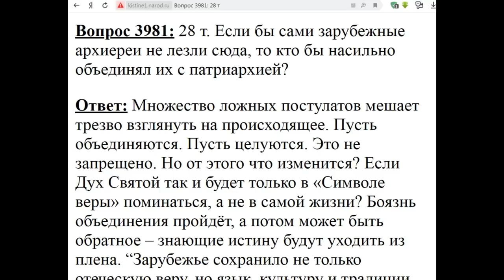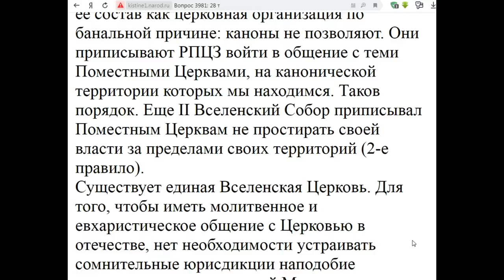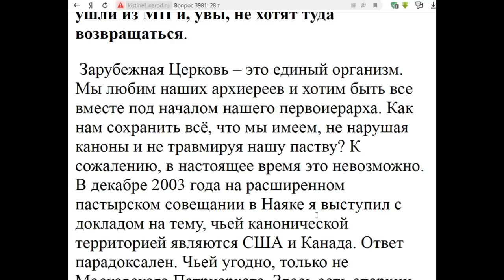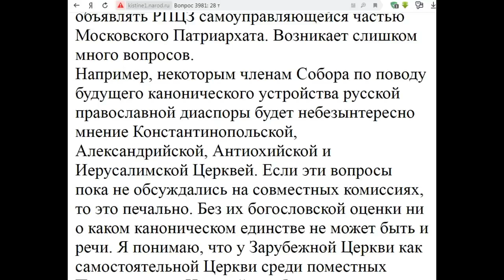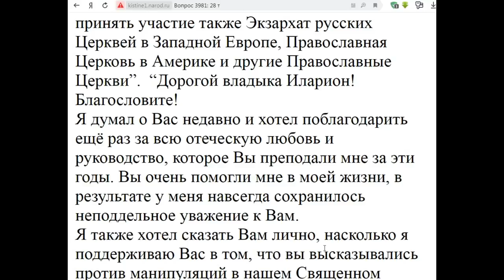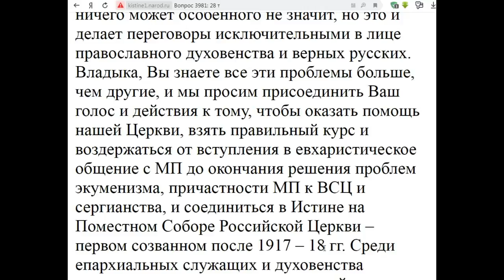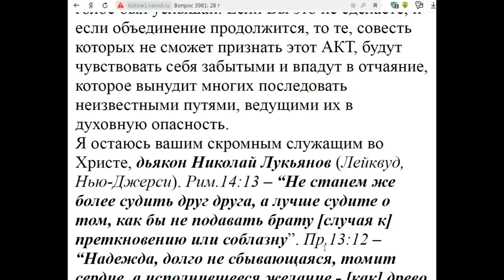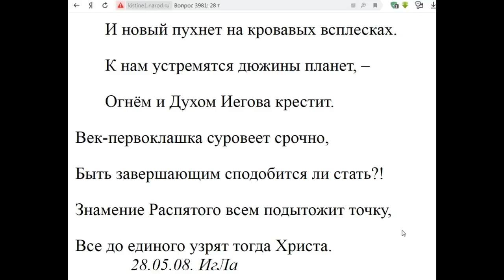3981. Если бы сами зарубежные архиереи не лезли сюда, никто бы не объединил?